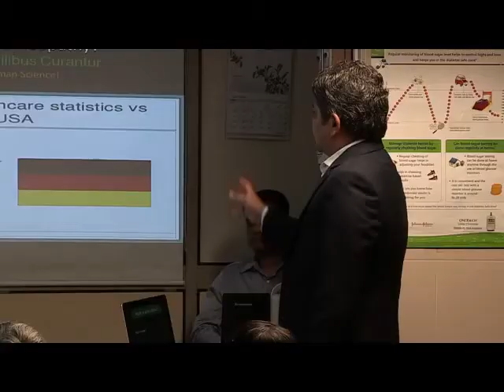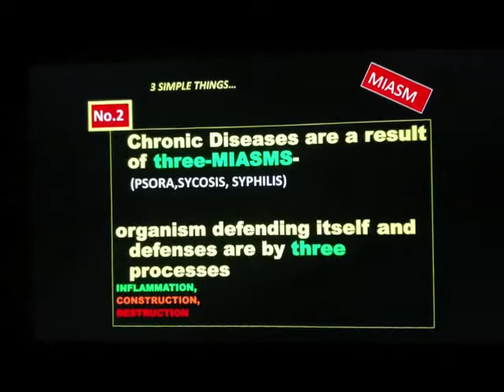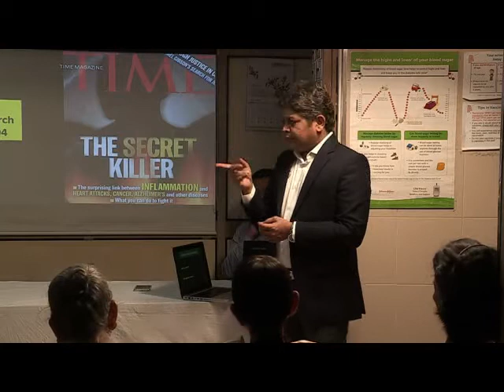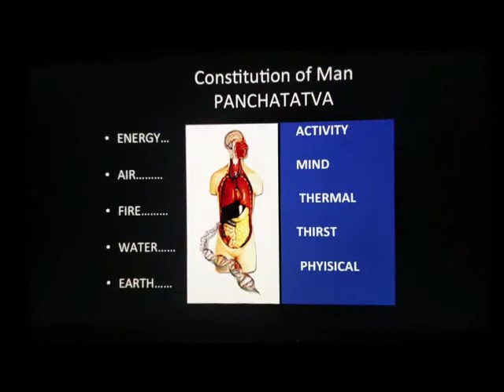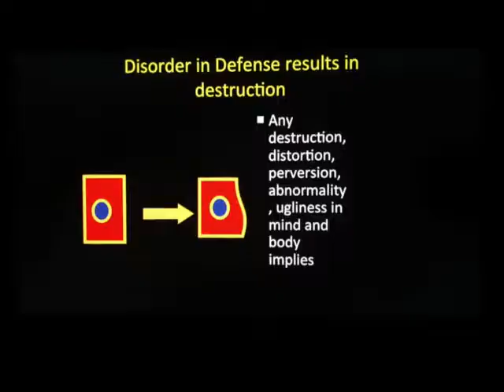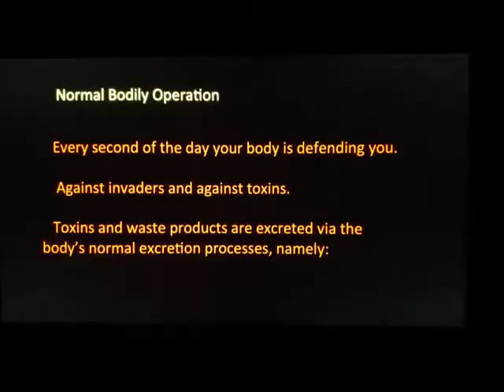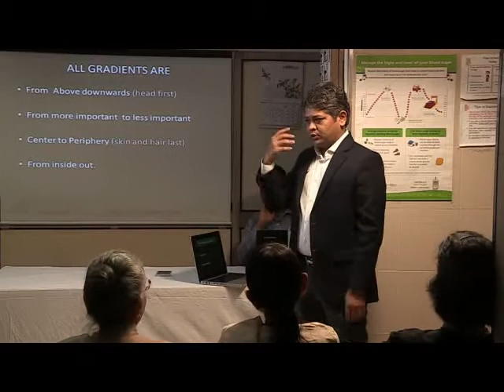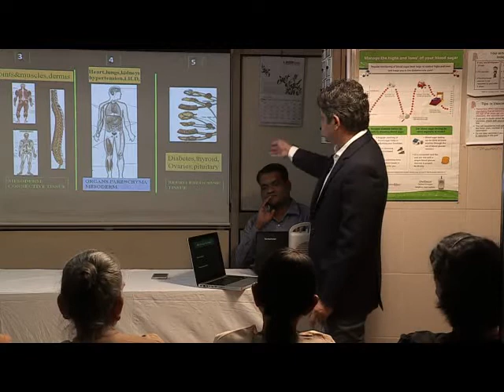Best kept secrets of successful Doctors (3/4)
Dr. Shreepad Khedekar, MD (Hom) reveals the secrets of his Homeopathy practice in Marathi/English at Shushrusha Hospital, Mumbai (3/4)